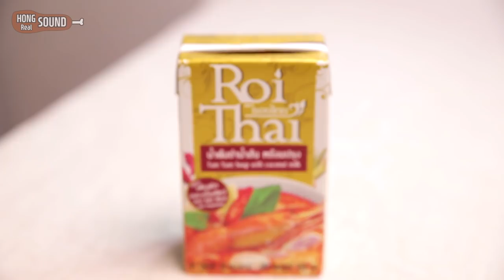거의 태국 현지인 수준의 똠양꿍 리얼사운드 먹방 ㅋㅋ | Tom Yum Goong Eating show! Mukbang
오늘은 똠양꿍 먹방 입니다! 똠양꿍 익숙해지면 진짜 맛있어요. 마트에서 간편조리용 소스를 팔길래 사다 해먹었는데 코코넛 크림이 들어가 있어서 맛도 부드럽고 좋았어요ㅎ 처음엔 향이나 맛이 익숙치 않아 별로라고 느낄 수도 있는데 익숙해지면 자꾸 생각나는 그런 맛 입니다 ㅋㅋ
한 번 꾹 참고 드셔보세요! 감사합니다! ㅎ
좋아요 한 번 눌러주세요! ㅎ

감사합니다 ^^

1.리얼사운드 먹방 : 실감나는 먹방, 독특한 오프닝송과 맛 설명도 함께 있어요.

2.미분일기(맛을 나누는 일기) : 그날의 행복한 추억과 음식의 맛을 공유하는 영상일기.

3.긍정부스터(생방송 리얼사운드 먹방) : 매주 수요일 저녁 11시 30분! 홍사운드와 함께 음식도 먹고 즐거운 담소도 나누며 긍정긍정의 힘을 받아가세요!